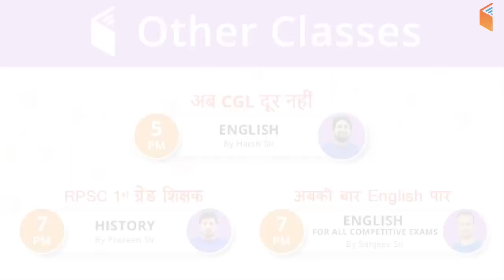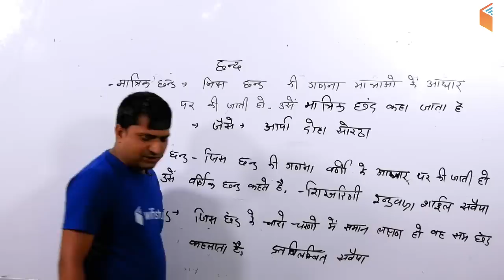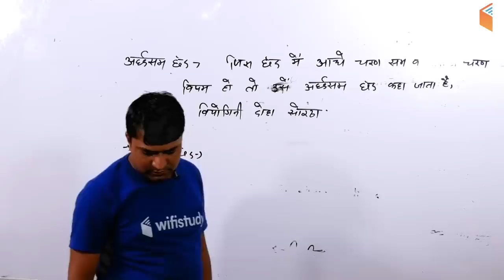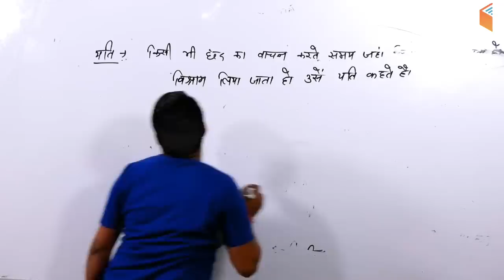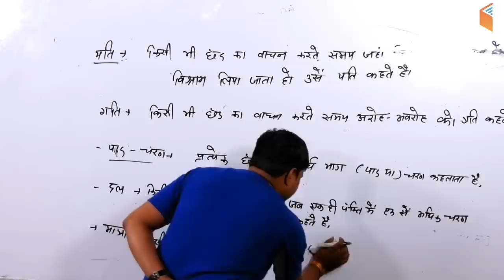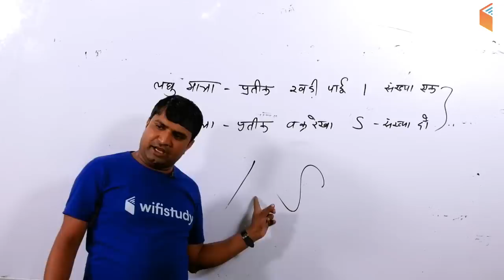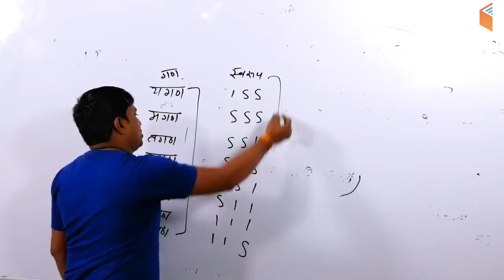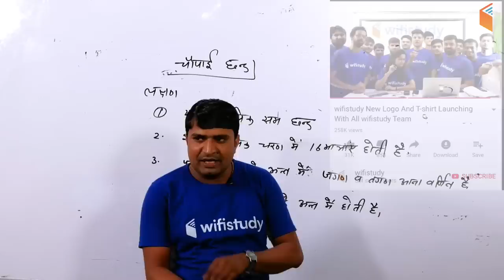12:00 AM - UP Police 2018 | Hindi by Ganesh Sir | छंद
Morning Shows:
5:00 AM - Current Affairs Quiz Show by Bhunesh Sir
8:00 AM - Current Affairs Show by Bhunesh Sir
8:45 AM - Vocabulary Show by Bhunesh Sir

RRB ALP CBT-2 (Part-B) Crash Course:
6:00 AM - Electrician and Electronics by Ramveer Sir
6:40 AM - Mechanic Diesel by Ramveer Sir
3:00 PM - Physics by Neeraj Sir

RRB ALP CBT-2 (Part-A) Crash Course:
7:00 AM - Engineering Drawing by Ramveer Sir
9:00 AM - Basic Science and Engineering by Neeraj Sir
10:00 AM - Current Affairs by Bhunesh Sir
10:15 AM - Reasoning by Hitesh Sir
11:00 AM - Maths by Sahil Sir

RPF (SI & Constable) Crash Course:
12:00 PM - Reasoning by Deepak Sir
1:00 PM - General Awareness by Shipra Ma'am
2:00 PM - Maths by Sahil Sir

UPBEB Assistant Teacher:
3:00 PM - Hindi by Ganesh Sir
3:30 PM - Pedagogy by Rajendra Sir
4:00 PM - English by Harsh Sir
4:30 PM - GK by Sandeep Sir

RSMSSB Lab Assistant:
4:30 PM - GK by Praveen Sir
5:00 PM - General Science by Shipra Ma'am

अब CGL दूर नहीं:
5:00 PM - English by Harsh Sir

IB Security Assistant (Executive):
5:00 PM - Maths by Naman Sir
5:30 PM - English by Sanjeev Sir
6:00 PM - Reasoning by Deepak Sir
6:30 PM - GK by Sandeep Sir

अबकी बार English पार:
7:00 PM - English for All Competitive Exams by Sanjeev Sir

RPSC 1st Grade Teacher 2018:
7:00 PM - History by Praveen Sir

SSC GD 2018:
8:00 PM - Reasoning by Deepak Sir
8:30 PM - Hindi by Ganesh Sir
9:00 PM - GK by Sandeep Sir
9:30 PM - Maths by Naman Sir (Mon-Wed)
9:30 PM - English by Sanjeev Sir (Thu-Fri)

UP Police Constable Crash Course:
10:00 PM - Reasoning by Hitesh Sir
10:30 PM - Maths by Naman Sir
11:15 PM - GK by Sandeep Sir
12:00 AM - Hindi by Ganesh Sir

Technical Classes (SSC JE/GATE) Sat / Sun:
12:00 PM - Mech by Neeraj Sir
7:00 PM - EE/EC by Ashish Sir